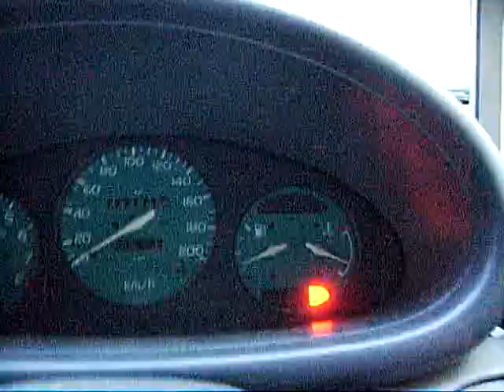Nissan Micra K11 1.3 SR with NIStune - NATS Sync